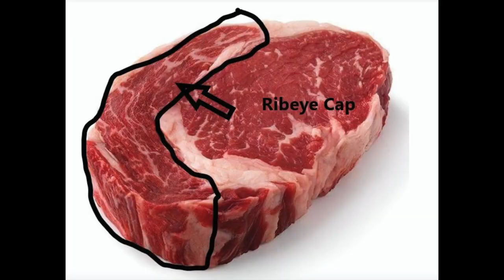Do Cowboys really eat Cowboy Steaks with their bare hands ?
Cowboy Steaks refer to the cut of the steak,  a 2 inch thick ribeye with a bone in. I am cooking mine sous-vide and then adding a sear last minute and drizzling with chimichurri sauce. Delicious !

Click the link below to purchase a copy of my latest cookbook...
"The Royal Chef at Home, easy, seasonal, entertaining"

Just TWO places left on my SCOTLAND Culinary Trip next year. If you want more info... click on the